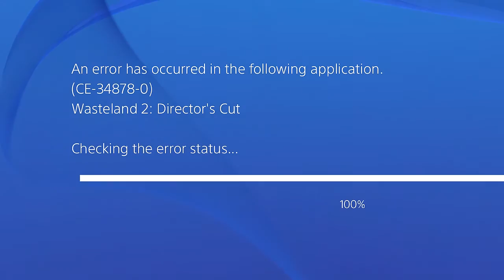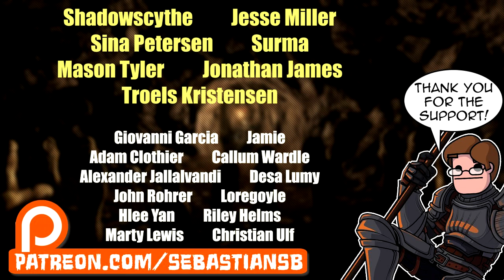Let's Play Wasteland 2: Director's Cut Part 83 - Griffith Park Radio Tower